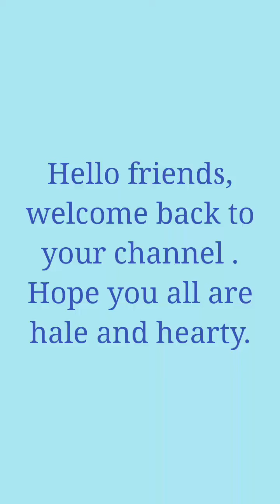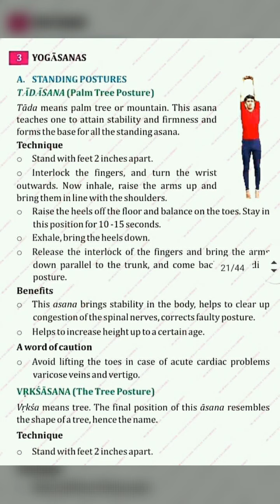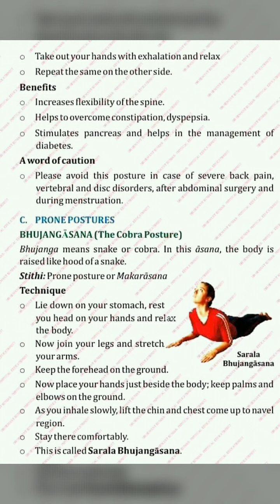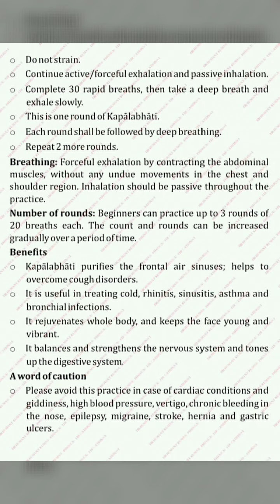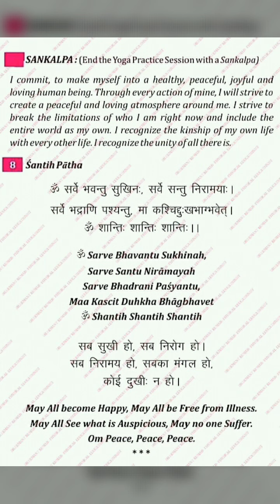How to start and finish yoga asanas workout....full explanation with benefits.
This video will help you to know the proper way of starting and finishing the yoga workout with benefits of all asanas. And precautions for the people having health problems. Press bell icon to get notifications of my videos.